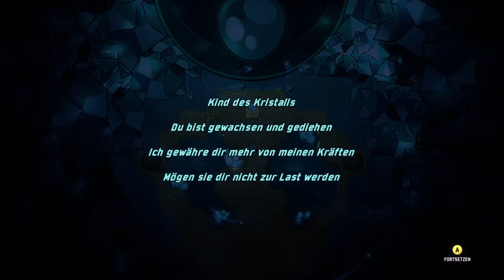Minishoot' Adventures - Deutsch - #17 - Die Belohnung hinter dem Wasserfall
Hallo und herzlich Willkommen zu Minishoot' Adventures, einem hübschen kleinen Mix aus Twin-Stick-Shooter und Metroidvania.
Mit unserem Raumschiff machen wir uns auf den Weg unsere Freunde zu retten und den Nicht-Auserwählten zu besiegen.